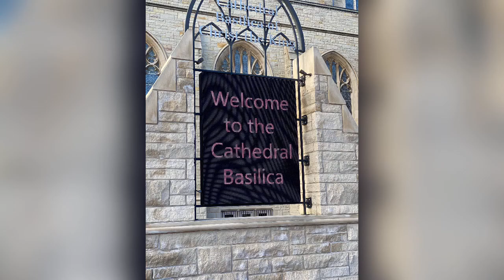Cathedral Basilica of Christ the King | Hamilton Ontario | Vlog #5